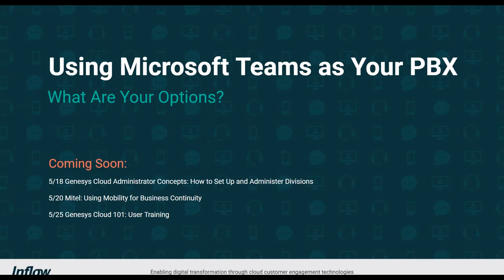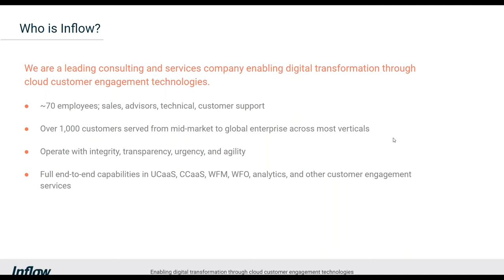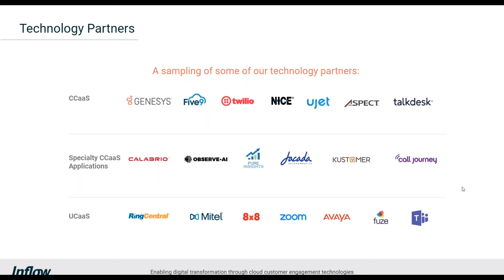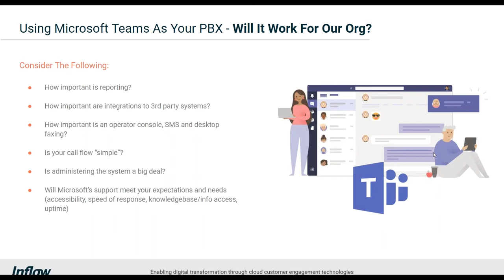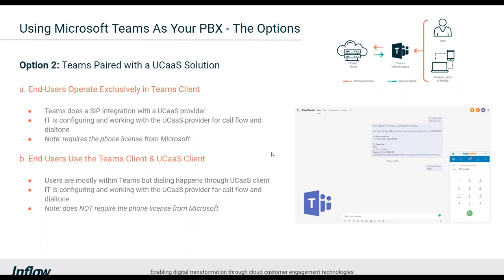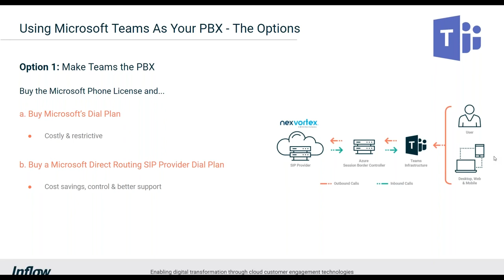Using Microsoft Teams As Your PBX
In this video, we will share the options for incorporating Teams into the PBX portion of your Unified Communications strategy.

Strategy. Execution. Optimization. In that repeated sequence Inflow elevates your customer experience and makes you a disruptive force in your industry through your unified communications and contact center technologies. We provide this advantage for our 800+ customers; will you join us in obliterating mediocrity and guiding your organization bravely into the age of the customer?